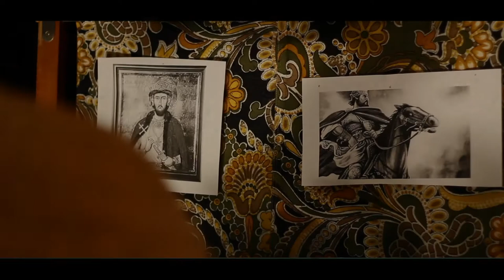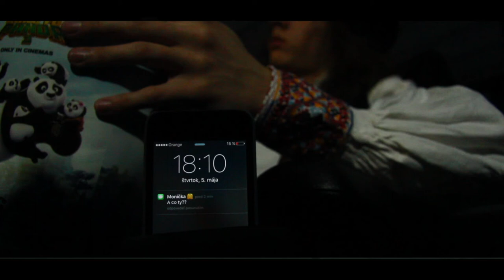SLOVÁCI SME OD RODU! - TRAILER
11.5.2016 , 18:00 - DOM KULTÚRY, POPRAD
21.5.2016 , 20:00 - TATRANSKÁ GALÉRIA , POPRAD

Slováci sme od rodu! je spoločným projektom divadelných súborov TOTE TAM a TRMA-VRMA, ale aj javiskovou výpoveďou mladých ľudí o ich pohľade na Slovensko /nielen/ dnešných dní.. Hrajú: Adam Kubala, Patrik Kellner, Michal Tomala, Marek Mikolajčík,  Viktória Vančová, Miriam Reznická,  Dominika Ondo-Eštoková, Zuzana Gardošová, Miriam Lesná, Timea Duláková, Marek Gaj, Maura Hofmans, Mária Kolumberová, Radovan Kotulič, Adrián Macháček a Monika Štolcová. Námet a Scenár - Monika Štolcová, Video natočil a upravil Adam Kubala za pomoci súborov. Video bolo natočené v priestoroch ZUŠ Poprad a KINO ISKRA Kežmarok.